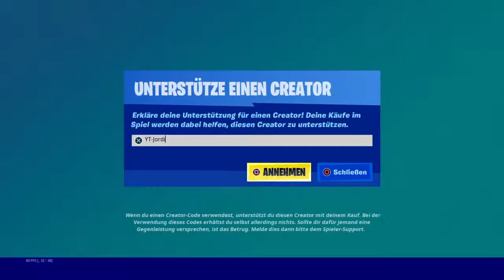Custom Games (Solo,Duos)!🔥Jeder kann mitmachen💥 | Fortnite Live Deutsch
Hey ich bin Jordi Willkommen auf meinem Kanal,
Ich bringe auf meinem Kanal Hauptsächlich Fortnite Streams und Videos evt auch mal andere Spiele.
Falls euch meine Streams bzw Videos gefallen lasst doch gerne ein Abo da würde mich freuen.
Ansonsten viel Spaß noch auf meinem Kanal:)

Mein Creator Code: YT-Jordi
Tragt mein CC gern in allen Epic Games Spielen ein, und supported mich.